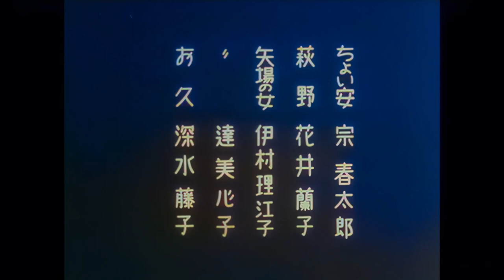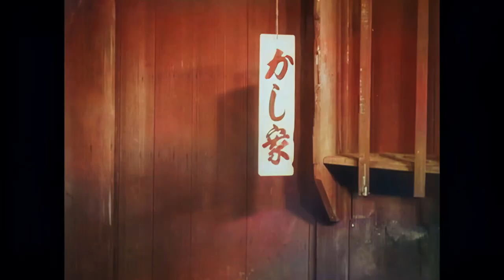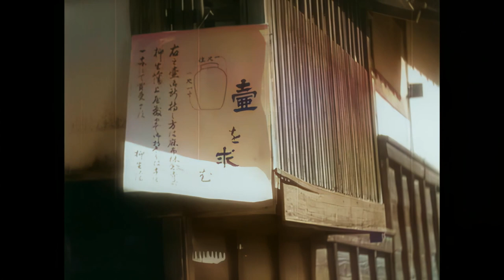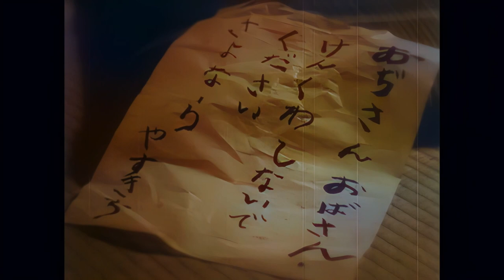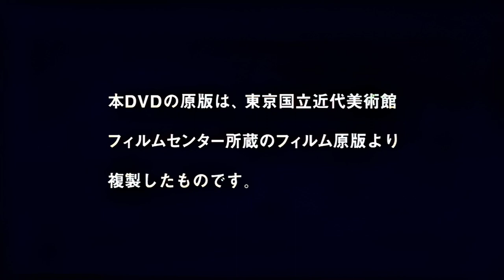丹下左膳餘話 百萬両の壺 1935 山中貞雄 カラー化 Tange Sazen Million Ryo Pot by Sadao Yamanaka Colorized full Movie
丹下左膳 - 大河内傳次郎

お藤 - 喜代三

キネマ旬報社創刊90周年（1919年創刊）を記念した『日本映画・外国映画オールタイム・ベスト・テン』で日本映画部門の7位に選ばれたそうです。

大河内傳次郎さんのお名前は存じてましたが、どんな役者さんなんだろうと思って観たところ、ぜひカラー化してみたくなりました。

山中貞雄監督は、28歳の若さで亡くなった天才として知られますが、今はこの作品とあと2作しかちゃんとした状態のフィルムが残っていないそうです。